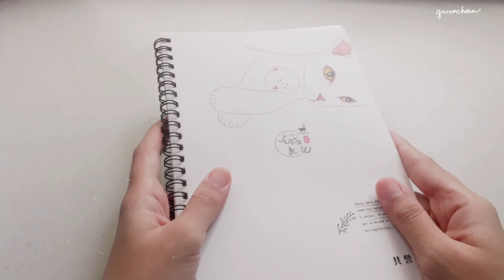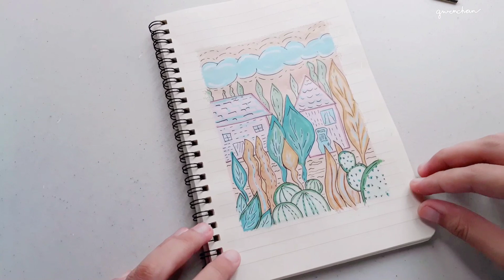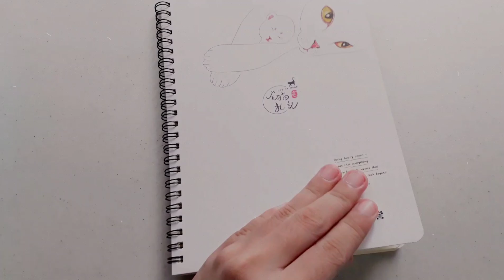miya himi gouache watercolor || unboxing + painting on notebook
hello minna! got this himi gouache paint from kmbstudio@shopee for 820 pesos, this is my first gouache paint. i was so happy when i received this product after waiting for a month. it really exceeded my expectations. been using this everyday and i can say that it's worth the price and perfect for beginners^^
i hope you guys enjoyed this video as much as i did.
take care and stay hydrated! :)

xxgwenchan